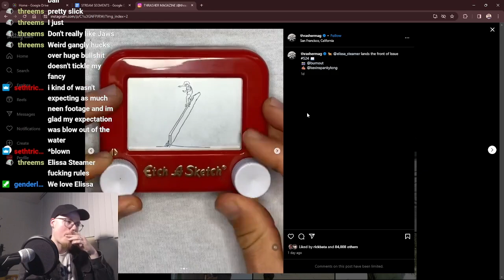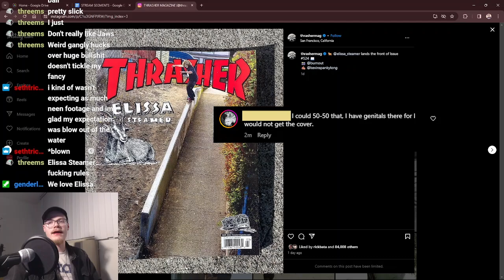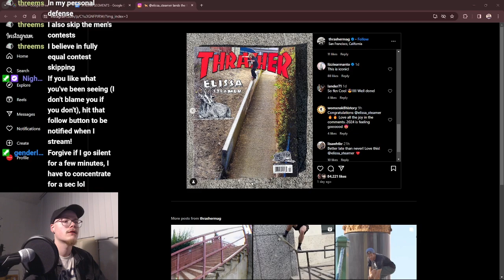When Will Skaters Be Normal About Women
If you wanna see these segments live when they happen and get in on the chat, I stream at least once a week on my Twitch channel!